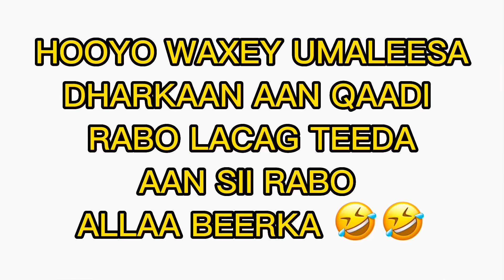PRANK HOOYO CALWIYA OO CALAACASHAY SIDAAN MA FILANEEN IN LAGU SAMEENAYO || SORRY HOOYO